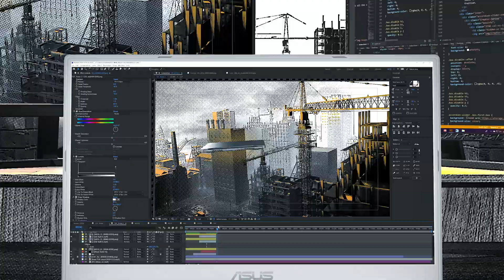ASUS TUF DASH F15 Intel Core i7 16GB RAM 512GB SSD Nvidia RTX 3070 15.6" Gaming Laptop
ASUS TUF DASH F15 Intel Core i7 16GB RAM 512GB SSD Nvidia RTX 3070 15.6" Gaming Laptop at Tech Panda UK